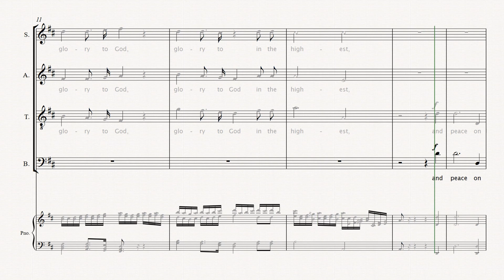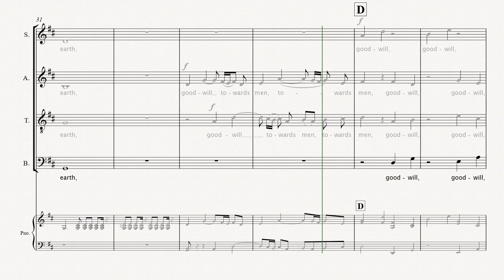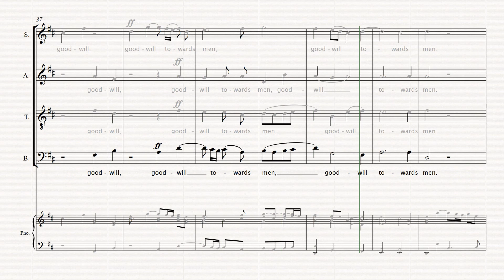Glory to God: 1.17 MESSIAH - G.F. Händel - BASS + piano, practice score.